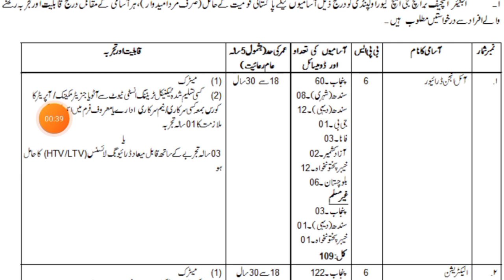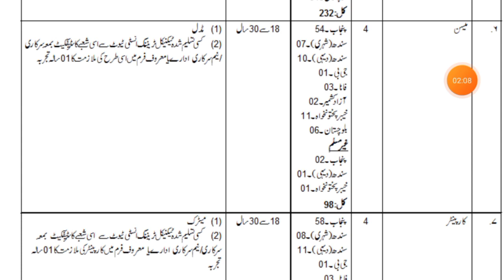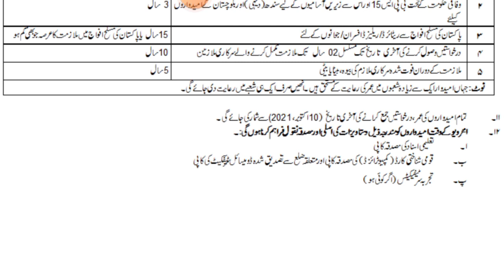MES Jobs 2021 Military | Engineering Services Jobs | Apply Online In MES Jobs 2021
How to apply online in mes jobs 2021. Pakistan military engineering services jobs 2021 online registration.